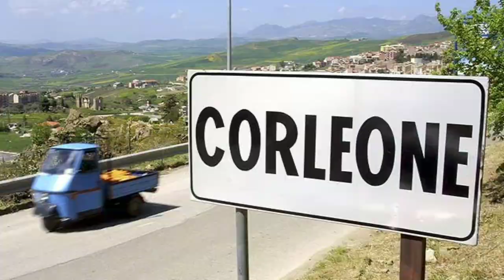Muere Salvatore Toto Riina, La Bestia de la mafia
Increíblemente ignorante, pero intuitivo, inteligente e imprevisible.

El reciente fallecimiento de Salvatore Totó Riina nos trae el recuerdo una de las etapas más duras de la Historia reciente de Italia. En efecto, Riina no solo fue el capo mafioso más fuerte de la Mafia siciliana (conocida bajo el nombre de Cosa Nostra), sino también uno de los más sanguinarios que ésta haya conocido. Porque en los años setenta y, sobre todo, en los ochenta, sembró el sur de Italia de cadáveres, unas veces pertenecientes a otros clanes mafiosos, otras veces de representantes de la clase política italiana. Por citar alguna de sus ilustres víctimas, podemos recordar el nombre de Piersanti Mattarella, hermano del actual Presidente de la República italiana (Sergio Mattarella) y brutalmente tiroteado a comienzos del año 1980 cuando salía de misa.

Conocida es la influencia de la Mafia en Italia desde hace un siglo, aunque su virulencia se acentuó a partir del inicio de la decadencia del terrorismo de izquierdas y derechas que asoló Italia en los años setenta (célebres fueron las Brigadas Rojas, que en la primavera de 1978 secuestraron para finalmente asesinar a Aldo Moro, en ese momento Presidente de la Democracia Cristiana y uno de los mayores exponentes del ala izquierda de este partido), en aquella etapa que se conoce como gli anni di piombo (los años de plomo). Así, en los años ochenta Cosa Nostra fue ganando terreno en la isla de Sicilia ante la pasividad de la mayor parte de la clase política y solo se pudo poner coto a esta realidad cuando decidieron asumir un papel del máximo protagonismo dos jóvenes (ambos naturales de Palermo, capital de Sicilia) jueces anti-Mafia llamados Giovanni Falcone y Paolo Borsellino, todo ello con la inestimable colaboración de un mafioso “arrepentido” llamado Tomasso Buscetta, quien les dio toda la información clave sobre el funcionamiento de la Mafia en Sicilia. Ellos serían los que llevarían ante los tribunales a casi medio millar de mafiosos en la segunda mitad de los ochenta, en lo que se conoció como el “maxi-proceso” contra la Mafia italiana, y que acabó con casi un centenar de ellos entre rejas.